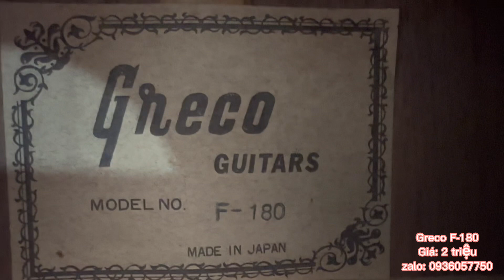Đàn guitar acoustic Greco F180 japan. Giá 2 triệu ( test guitar Greco F-180 japan ) 0936057750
Địa chỉ: 173 Nguyễn Thượng Hiền, phường 6, Bình Thạnh, HCM
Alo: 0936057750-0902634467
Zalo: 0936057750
Giá: 2 triệu kèm bao, bảo hành 1 năm